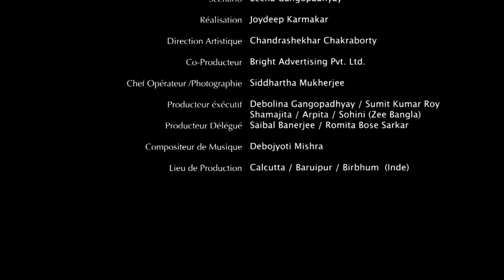Ton coeur, mon bonheur (Nokshi Kantha)- EP 10 - Complet en français - HD